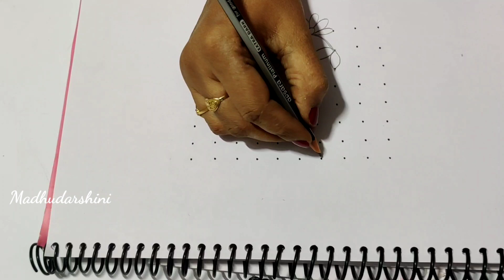Sankranthi muggulu l Pongal Rangoli l Basavanna Muggu with Dot's l Beautiful Pongal Rangoli Design .